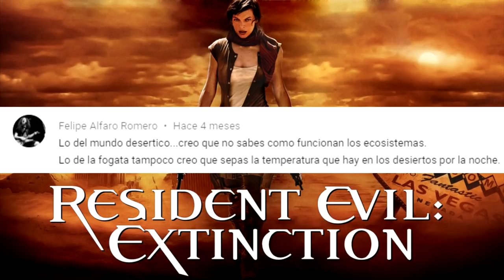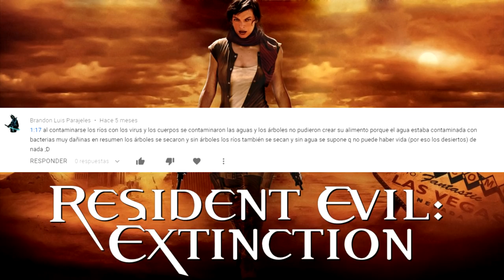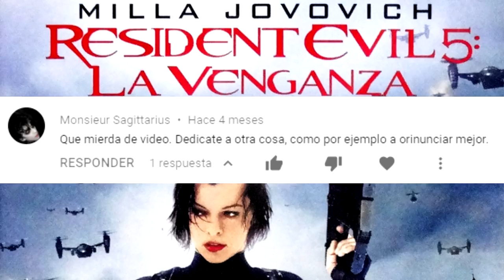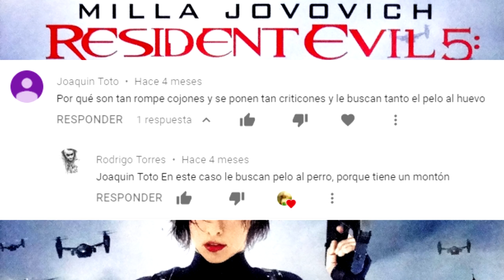NO SON ERRORES DE PELÍCULAS - RESIDENT EVIL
Tras nuestros vídeos de errores de las películas de Resident Evil, ha habido muchas personas que han querido contradecir los errores mostrados.
Ilusos XDXD